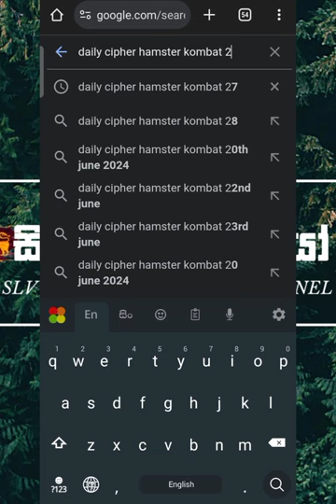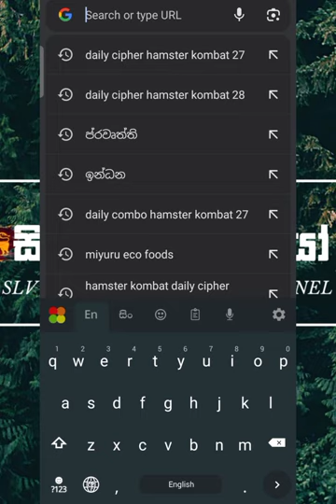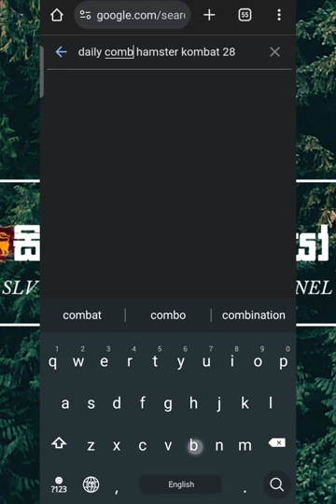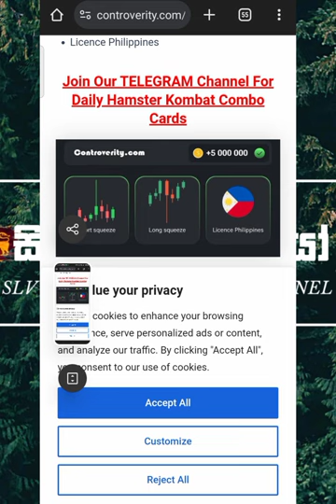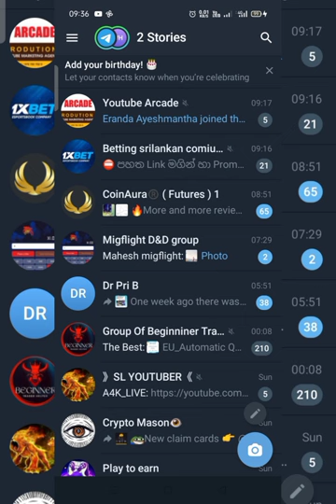how find daily chiper code and daily combat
DAILY CHIPER AND COMBO